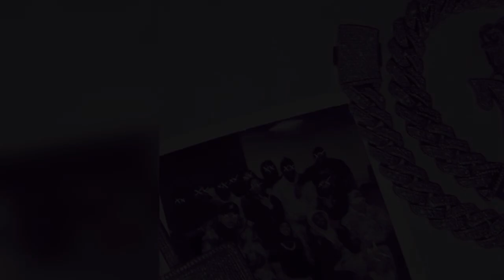D-Block Europe - Man In The Mirror (feat. Young Adz) [Slowed & Reverb] By TT1087